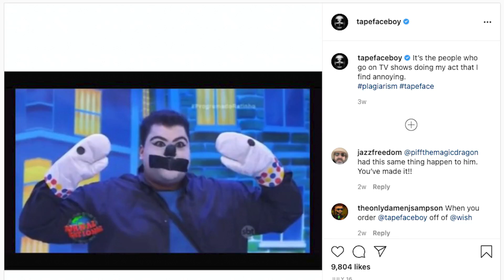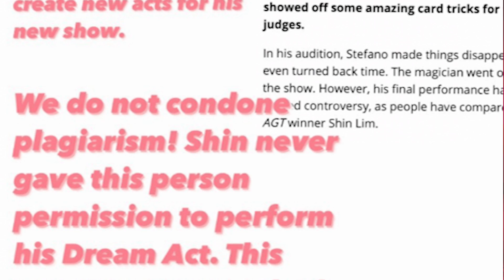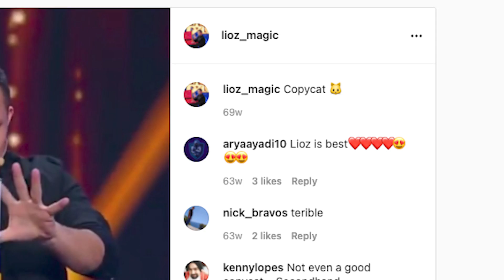EXPOSED! 6 Contestants Who STOLE Their Acts! Which One is the Worst?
Hey, if you hadn't had a chance to watch HERE are the best AGT 2023 auditions 📣 What?! Did you see these famous contestants return years later? What's Hot: Stolen Acts | Episode 97 | Talent Recap

Intro - 0:00
Tape Face - 0:59
Scott & Muriel - 2:31
Shin Lim - 3:43
Lioz Shem Tov - 5:16
Paul Zerdin - 6:30
Jordan Paris - 7:59
Outro - 9:19